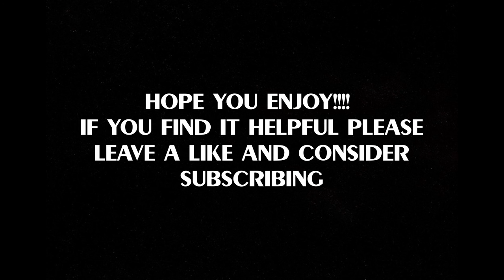The Teddy bear of my night mares #2 como hacer un short film cortometraje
short film canon t6